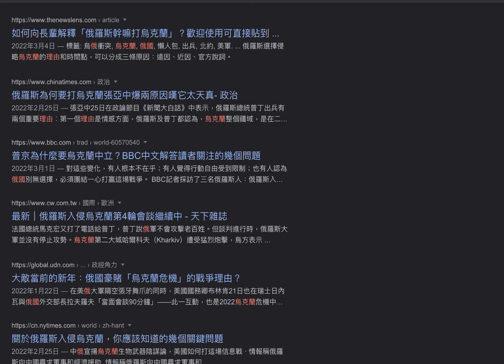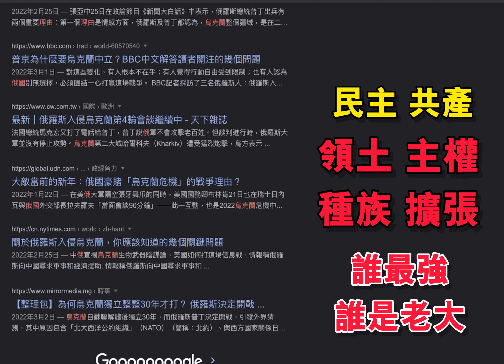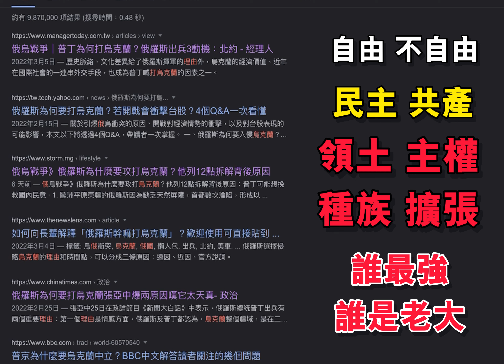2022 俄國為何要打烏克蘭？第三次世界大戰忍不住？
感慨萬千